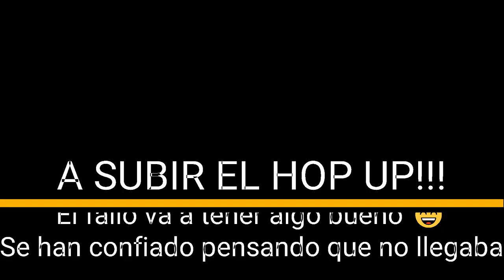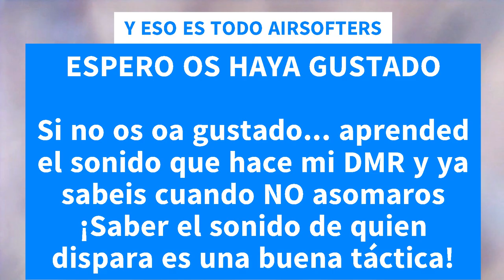⚪DMR 36 KILLS💀 airsoft DangerZone 4.0 en Zona Zero Adventure (G36E Specna chetado hasta las trancas)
Partida 130 jugadores DANGER ZONE 4.0🚧 Zona Zero Adventure AIRSOFT
Equipo Alpha (rojos) -VS- Equipo Bravo
¿Me ayudais a contar los kills?
36 eliminados con el G36 (con la mp5 alguno más que no cuento)
1 vez herido (curado)
Partida DangerZone 4.0 en campo Zona Zero Adventure